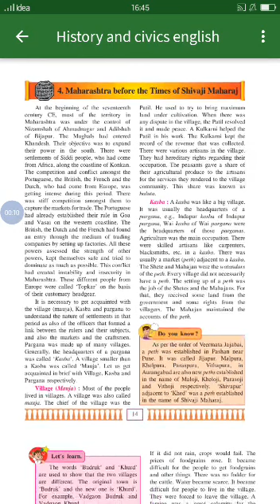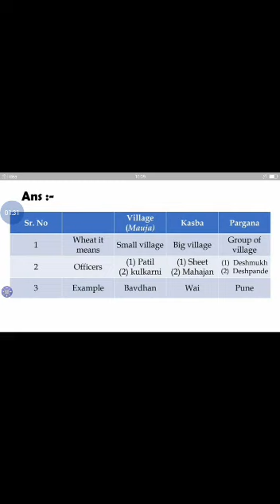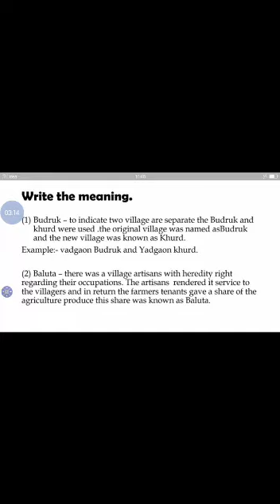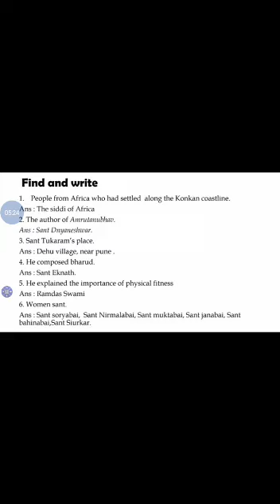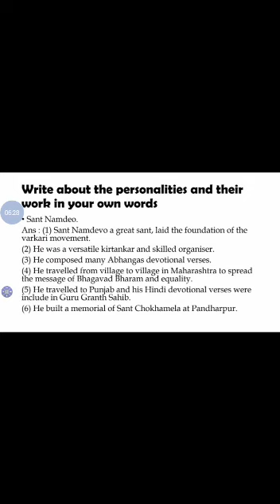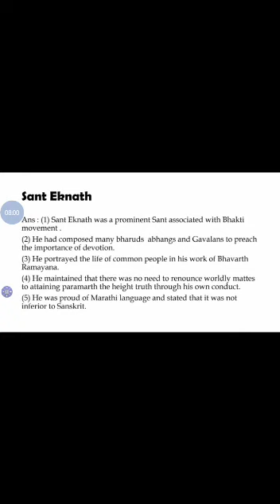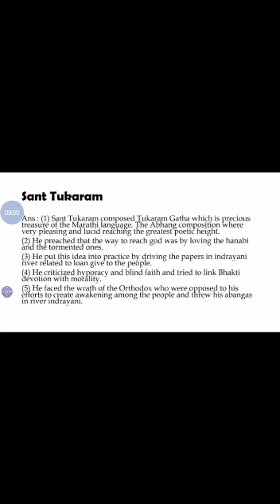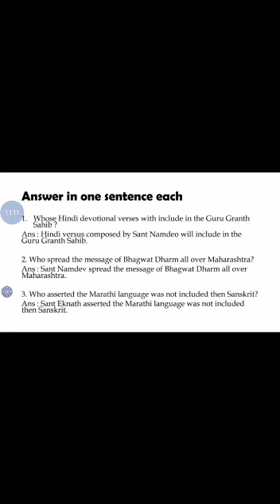STP/CLASS:7TH/CH:04/QUESTIONS N ANSWER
TEACHER: NANCY